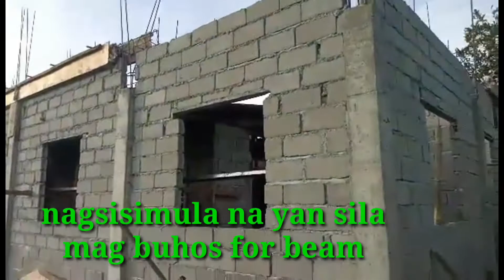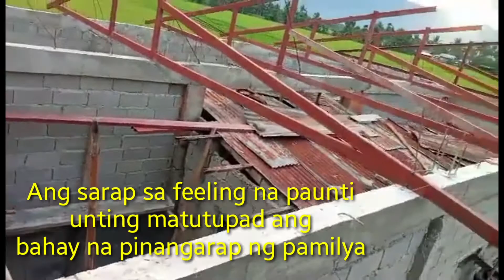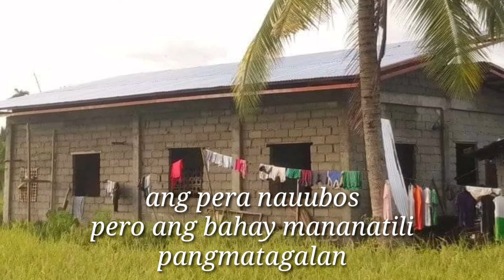Part 2: Ofw family dreamhouse | Saan aabot ang 200k pesos mo?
At this point ito na po yung pinagawa naming bahay ..masaya at masarap sa pakiramdam na may napupuntahan ang perang pinaghirapan namin.
Sa paggawa ng bahay sa una  ok lang chill chill lang kasi may pera pa pero pag nabubuo na pala yung bahay mas lalaong mahirap at magastosna.. d talaga basta basta magoatayo ng bahay... peronin the end worth namn..
God always give us a chance to prove na kaya ko kaya namin ma abot ang gusto namin maabot... d paman sya tapos.

Soo please keep watching until nextime for part 3.

A little tips to help you with this video.